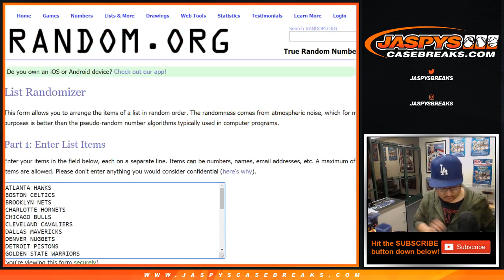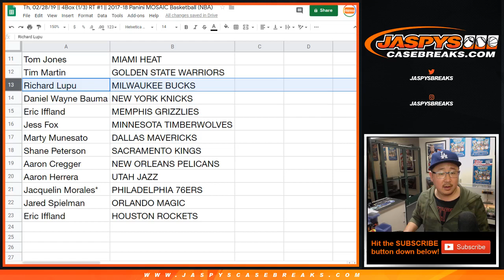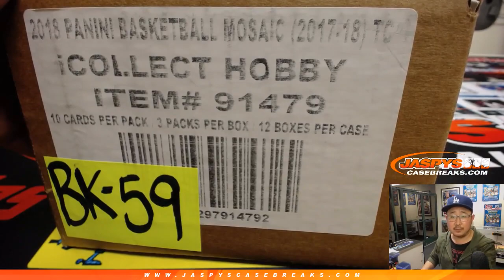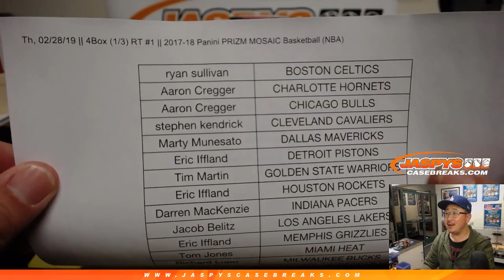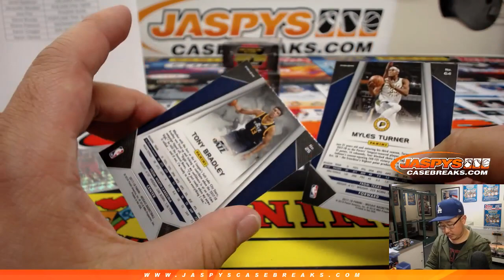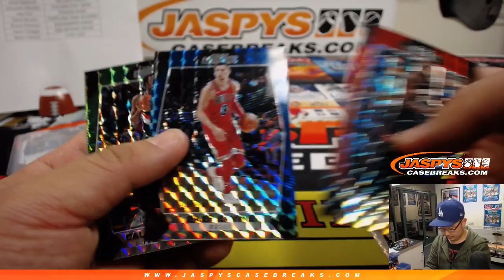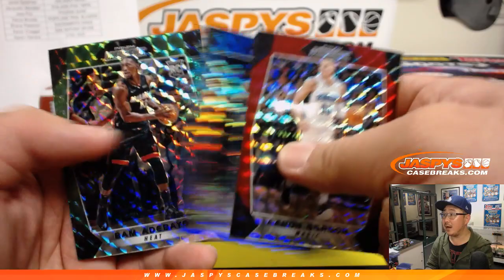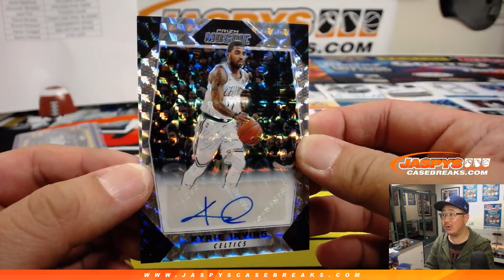Th, 02/28/19 || 4Box (1/3) RT #1 || 2017-18 Panini PRIZM MOSAIC Basketball (NBA)